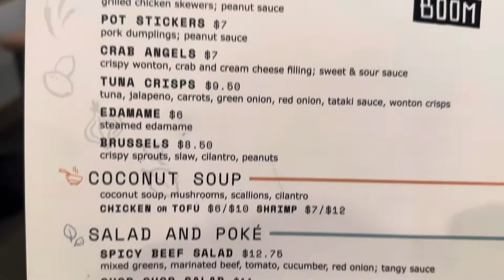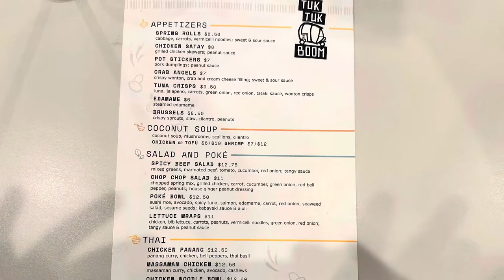Tuk Tuk Boom First Visit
My First Visit to Tuk Tuk Boom Thai ￼restaurant in Jackson Mississippi